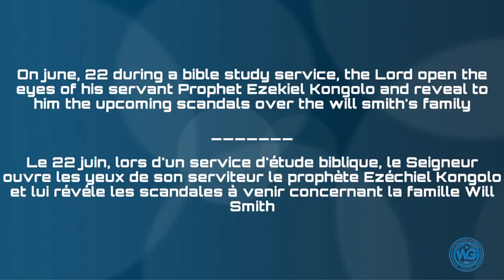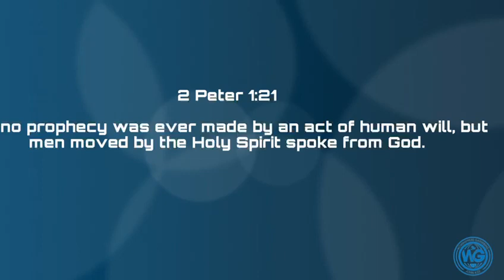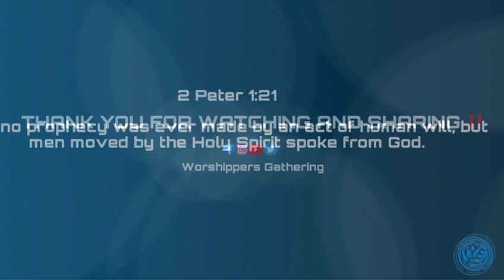WILL SMITH’S SCANDAL: HEAR WHAT THE LORD TOLD PROPHET EZEKIEL N.M 2021 - SO SCARY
Smith, 53, stunned presenter Chris Rock on stage during a scintillating meltdown after Chris joked about Jada's haircut on Sunday at the Oscar ceremony. Hear  what the lord told prophet ezekiel N.M 2021 - So scary.